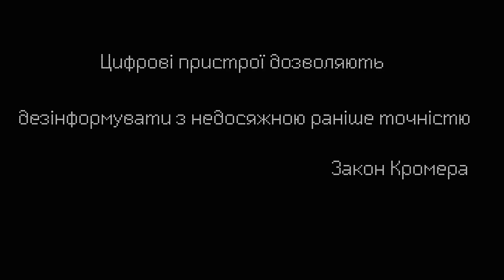БОТОФЕРМА - 1 серія. Драма з елементами політичного трилеру | Прем'єра 2023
Події відбуваються з 2020 до 24 лютого 2022 року в Україні. Головний герой Антон проходить шлях від простого провінційного радіоведучого до успішного керівника багатомільйонного підрозділу ботів в столичній піар агенції. Перше місце роботи головного героя - "мавпочка" - бот, що виконує план в 300 коментарів в день. Задачі по формі змісту спускаються зверху. Хто той верх "мавпочка" не знає, її завдання писати те, що скажуть.

В процесі життя "мавпочка" Антон зростає і проходить трансформацію до супер-бота, проте він не помічає того, як стає частиною системи та інструментом маніпуляцій спецслужб ворога. Супер бот уже сам формує змісти і запускає їх в маси. Холоднокровно, бездумно, заради достатку та ситого життя. Проте загроза рідним та близьким приводить головного героя до тями: все, що він створив власними руками - шарнір у великій системі знищення його власної країни, його світу можливостей, його безпроблемного життя, його родини і його самого. Антон переосмислює вплив медіа та розуміє, що він інструмент інформаційної війни, яка довг роки проводилась в Україні і світі силами рф, яка власне і привела до подій 24 лютого 2022 року.

Антон обирає боротьбу за свою свободу, за свободу своєї родини і своєї країни. Усі глибинні цінності, закладені вихованням виходять на перший план та руйнують світ вигаданих та нав'язаних пріоритетів.